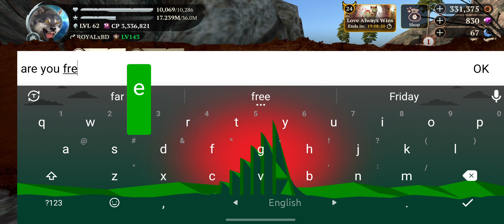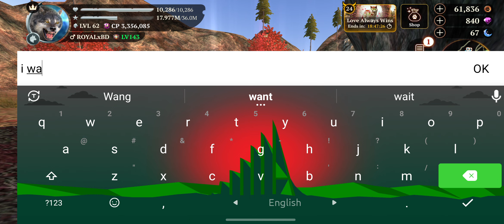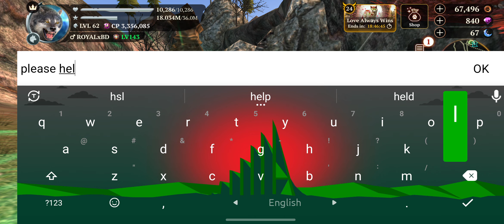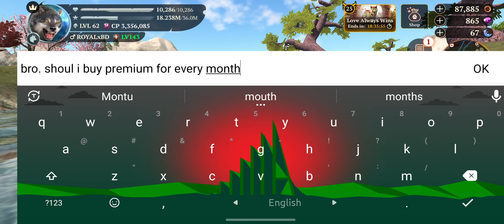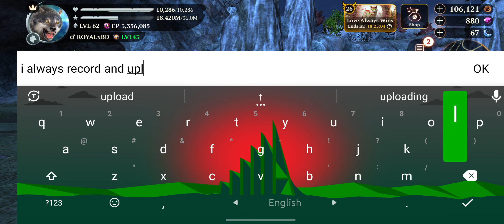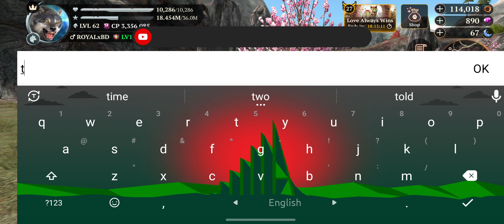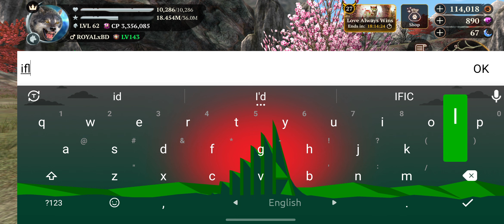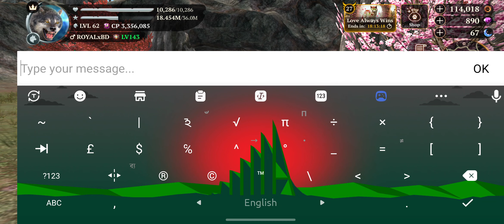Looking For Girlfriend 🥰❤️ | The Wolf Hunting | The Wolverine Wolf